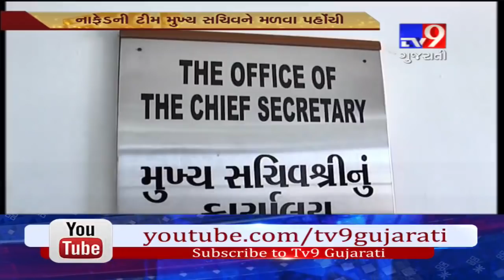Gandhinagar: NAFED team reached to meet chief secretary to discuss strategy for groundnuts purchase